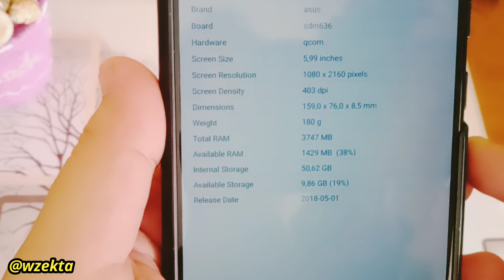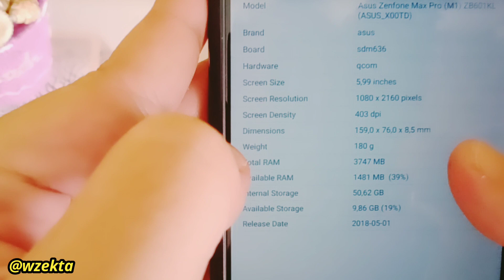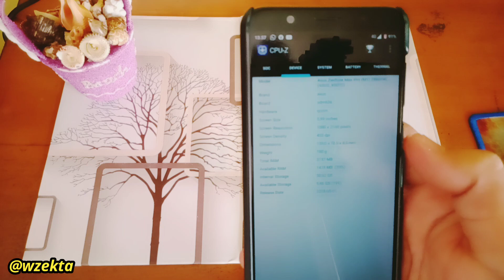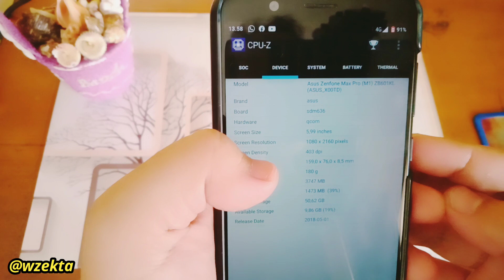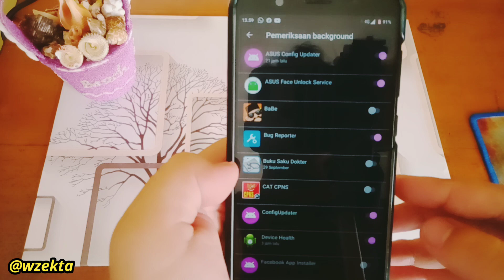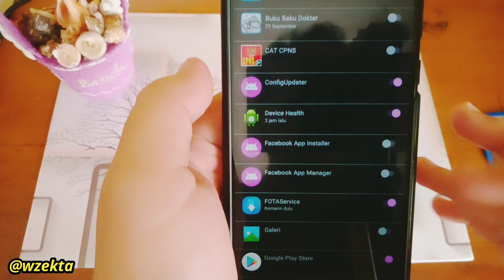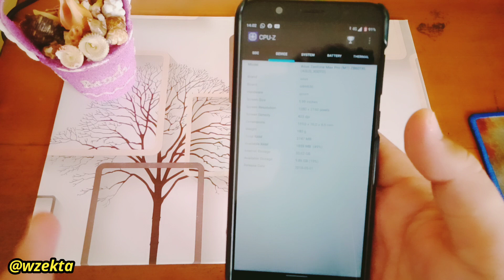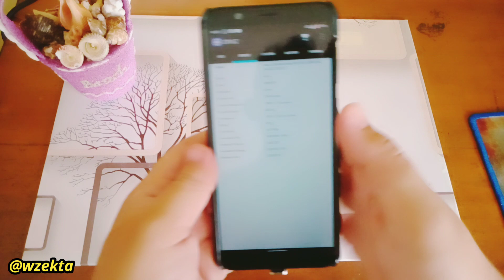Memaksimalkan RAM Hp Android Tanpa ROOT Work 100%, RAM 3/2GB Wajib Tonton RAM jadi Lega Tapi...??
Oke Video Kali ini Saya mau share buat teman - teman yang menggunakan Smartphone RAM 3/2 Gb dalam video ini saya menjelaskan Tutorial atau cara memaksimalkan kinerja Ram memperluas Avalible Ram / Memperluas Ram yang kosong agar menjaga Aplikasi dari Force Close / terhenti secara tiba2..
Selengkapnya Simak Video Dari Awal ya.. no Skip2.. Biar jelas Dan Paham..

Time Stamp
Tutorial 04:20

Semua Tentang Google kamera Asus Max pro M1
SemuaTentang Asus Zenfone Max Pro M1
Semua Tentang Android 10 Developer Version Build 432
Semua Tentang Android 10 Developer Version Build 429
Semua Tentang Android 10 Developer Version Build 424

Jangan Lupa Sertakan nama akun Youtubenya Ya, nanti DM aja 😊
Gabung Grup Telegram Asus Zenfone Max Pro M1 :